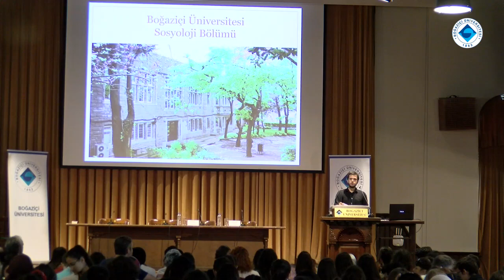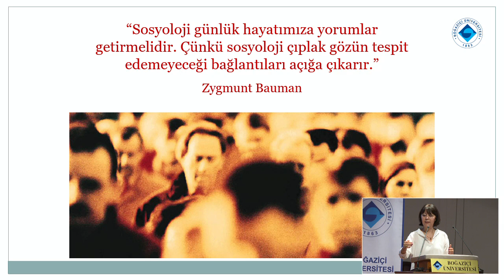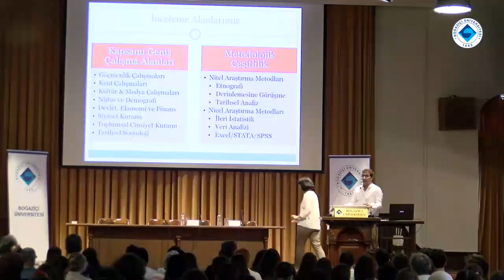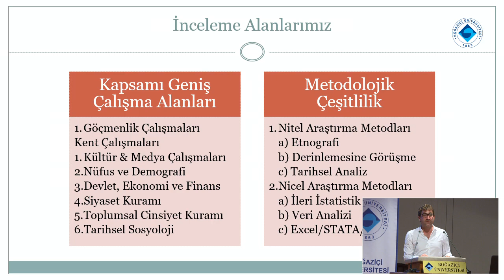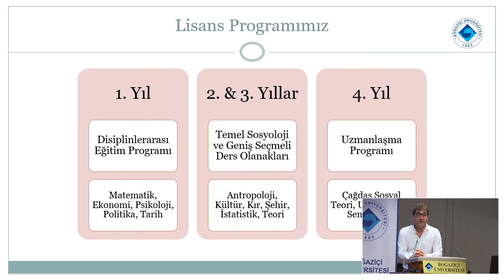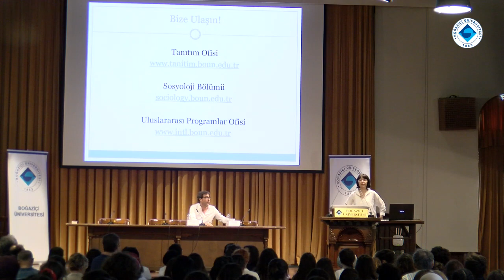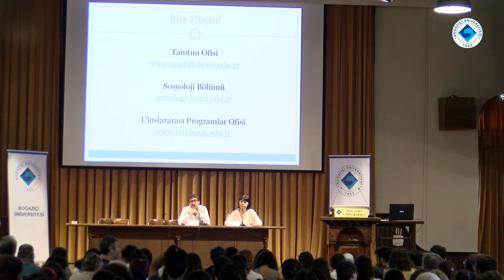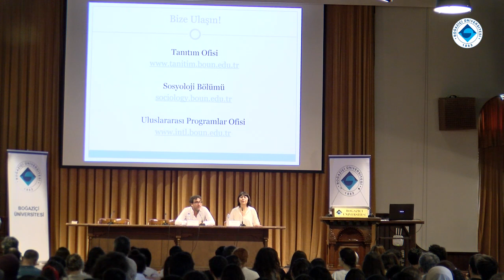Sosyoloji Bölümü | Tanıtım Günleri 2019